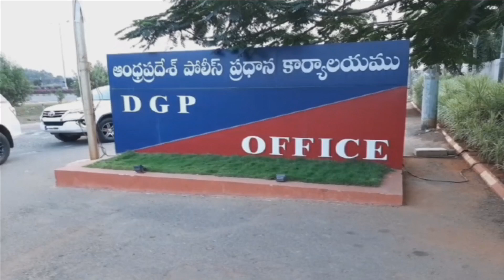YSRCP Women leaders gives compliant to DGP over TDP members abusing women MLAs in social media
YSRCP Women leaders gives compliant to DGP over TDP members abusing women MLAs in social media - 20th Dec 2019